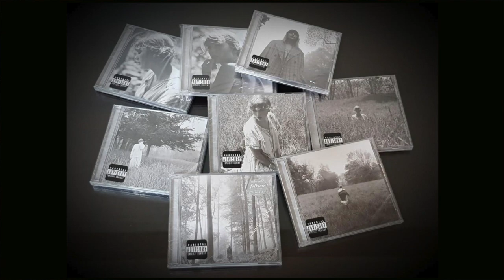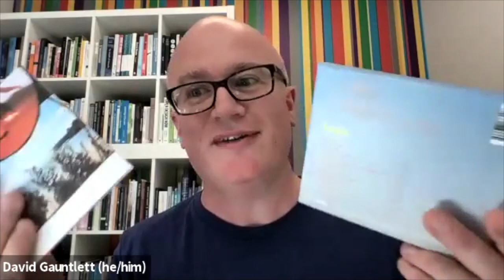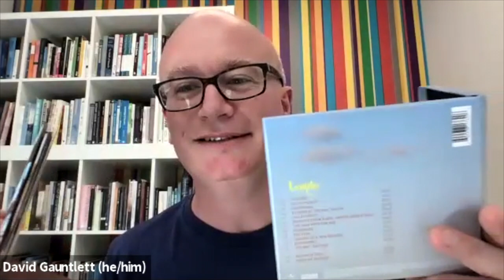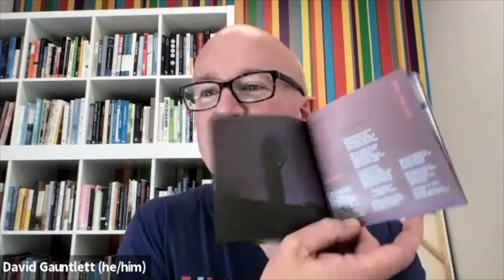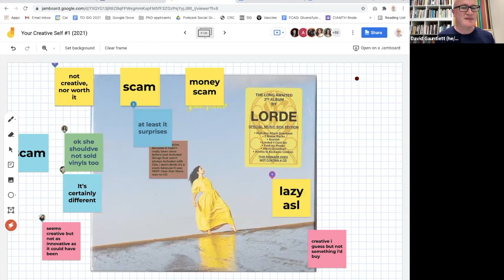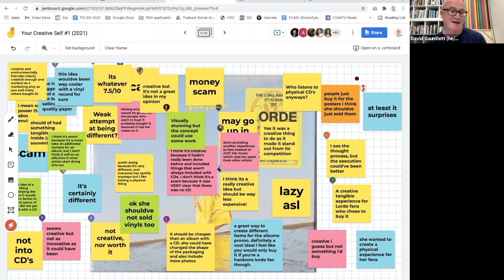Unboxing Lorde's discless box (in 'Your Creative Self' class, 2021)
In which we consider the creativity, or not, involved in the 'discless box' version of Lorde's excellent album, Solar Power. Recorded in the first class of 'Your Creative Self', 9 September 2021.